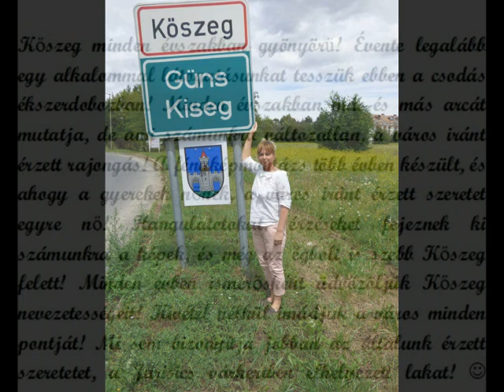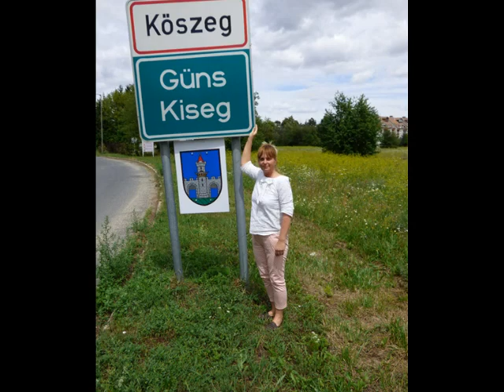Kalandos Kőszeg, a Kiss család videója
A Kalandos Kőszeg akció fődíját a Kiss család nyerte meg kőszegi élményeikből készült videójukkal. Gratulálunk Nekik!

Az akció kiírása így szólt:
Mobillal, kamerával, versben, énekben – ma már szinte mindenki megörökíti élményeit.

Kőszeg és Kőszeg-hegyalja: egy hangulat, egy szín, egy kaland, egy élménydús hét…

– sűrítse kőszegi kalandjait egy izgalmas rövid alkotásba és küldje el nekünk!